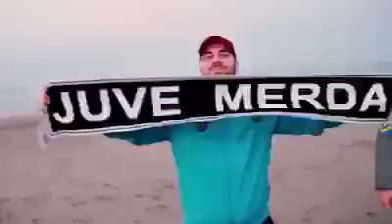PARODIA Soldi - Mahmood | JUVENTUS - AJAX | CHAMPIONS LEAGUE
Una bellissima parodia di Soldi cantata da Mahmood riguardante  l'eliminazione della Juventus dalla Champions League.